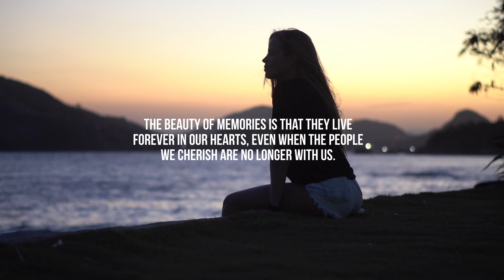Miss Karda - Official Lyrical Video | SIRIUS | New Punjabi Song | MEMORIES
Singer, Lyrics, Composition - SIRIUS